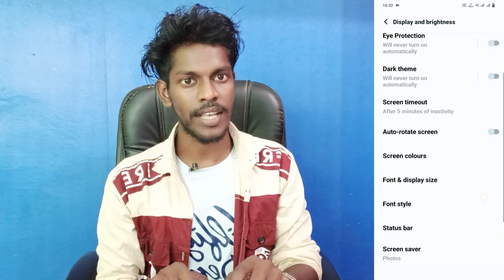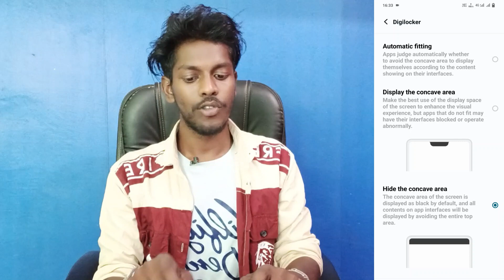vivo y100a full display app kaise kare | full display app setting vivo y100a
Vivo Y100A Full Screen Display Kaisy Kare
How To Use Full Screen Display On Vivo Y100A
Vvo Y100A Full Screen Display Setting
How To Full Screen Display On Vivo Y100A
Vivo Y100A Full Screen Video Kaisy Chaleye
Full Screen Display Vivo Y100A
Full Screen Display On Vivo Y100A